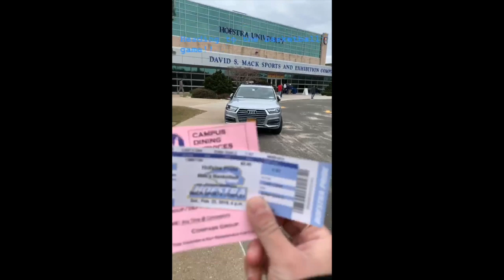Gina Ferrara '21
Accounting major Gina Ferrara '21 takes us through Sibling's Day 2019!